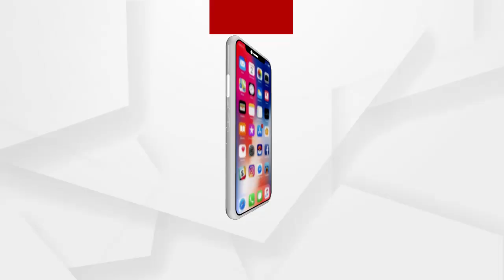ହାଟରେ କରୋନା କଟକଣାକୁ ଫୁ...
କରୋନାର ଦ୍ୱିତୀୟ ଲହରୀ ପାଇଁ ସାରା ରାଜ୍ୟରେ ସପ୍ତାହନ୍ତ ସଡ଼ଡାଉନ ଘୋଷଣା କରାଯାଇଛି । ଆଜି ବୌଦ୍ଧ କଣ୍ଟମାଲ ବ୍ଲକ ପଲସାଗୋରା ସାପ୍ତାହିକ ବଜାର ବସିଛି ତେବେ ଏଠି ଲୋକେ କେତେ ସଚେତନ ଅଛନ୍ତି ଏନେଇ ଲୋକଙ୍କ ସହିତ ଅଧିକ ଆଲୋଚନା କରିଛନ୍ତି ଆମ ପ୍ରତିନିଧି.